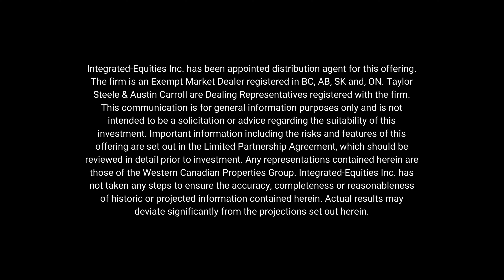North Vancouver Development: West Harbour Apartment Homes